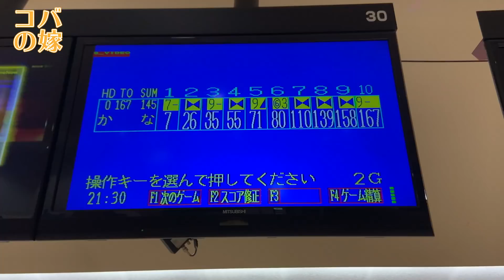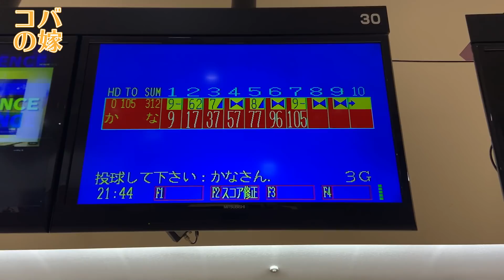14ポンドに少し慣れてきて久しぶりにターキーが出た3G♡ボウリング女子の練習風景75（Bowling Practice）2022/06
▼ボール
MOTIV、PRIDE(プライド)、14ポンド
900GLOBAL、クルーズ・ブラックベリー(CRUISE BLACKBERRY)、13ポンド
MOTIV、PRIDE(プライド)、12ポンド
▼リスタイ
ABS・マルチリスト・右M

ボウリングにハマってマイボールを5個作りました。

I got into bowling and made five of my own balls.

2020年1月17日からYouTubeの配信を始めました💖